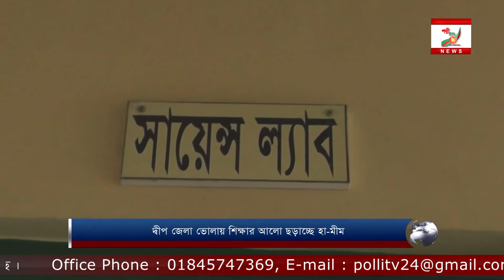দ্বীপ জেলা ভোলায় শিক্ষার আলো ছড়াচ্ছে হা-মীম